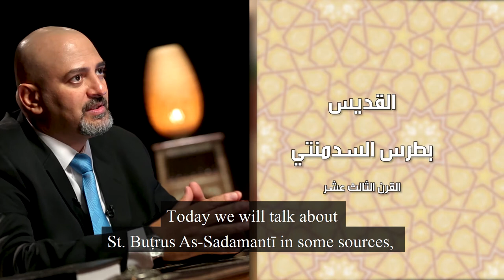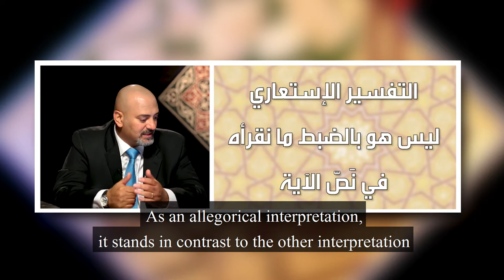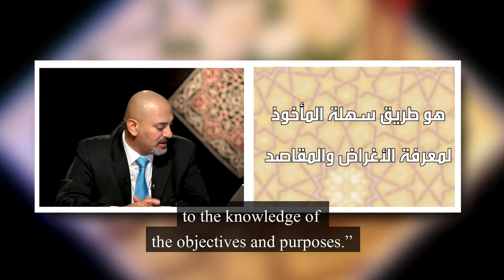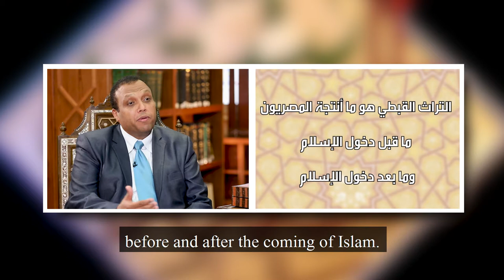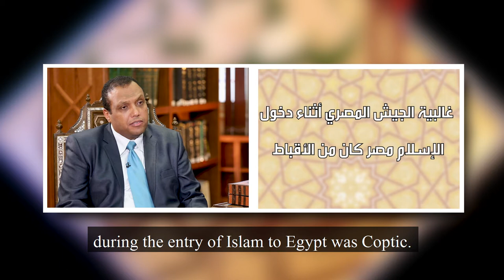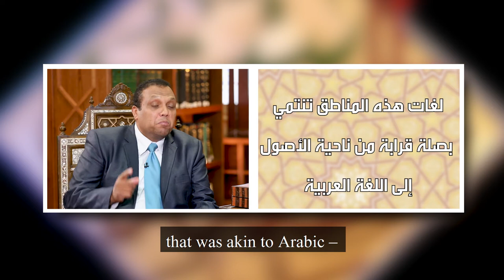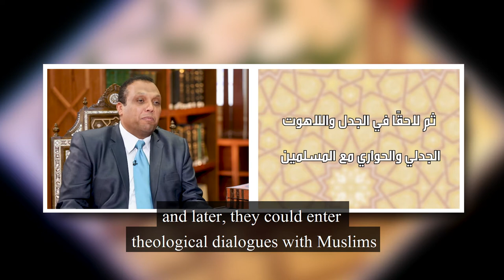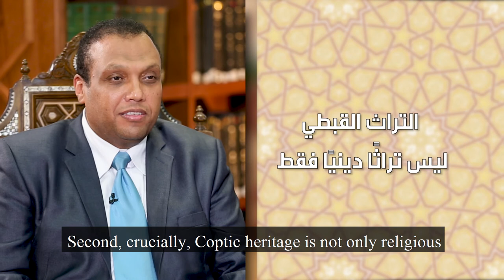House of Wisdom: Episode 4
How can we read and understand the Bible? How did early Christians interpret the Bible? Why are Biblical commentaries important? Our fourth video on early Arab Christian theology helps to answer these questions – and illustrates how Coptic Christians, through their literature, contributed to the development of today’s Egyptian culture.